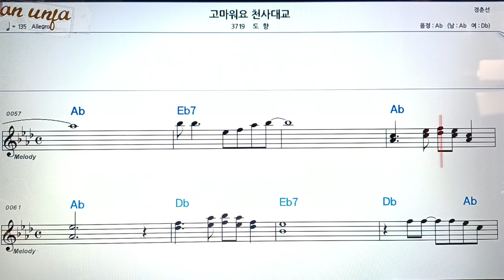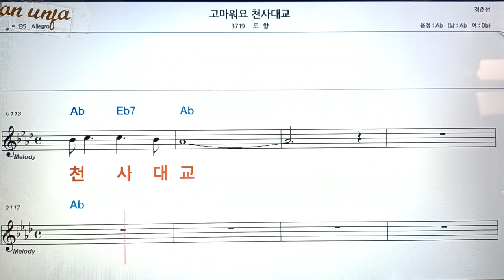고마워요 천사 대교/도향👍악보, 코드,가사,Karaoke*가라오케 반주